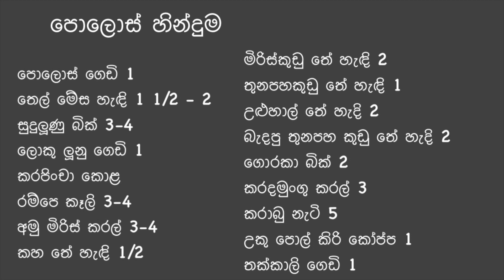පොලොස් කරියක් ඉක්මනට රසට හදමු | Dried Baby Jackfruit Curry in pressure cooker | Polos Curry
Dried Baby Jackfruit Curry in pressure cooker